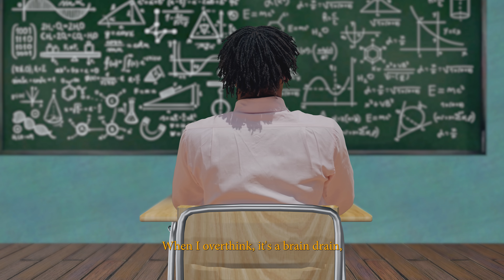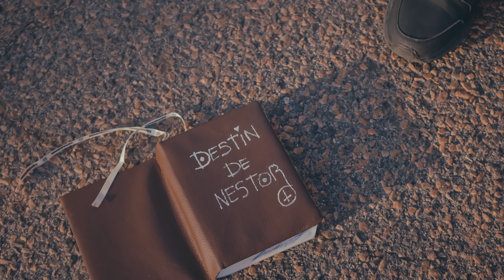Kristifay - C'est bizarre (CLIP OFFICIEL)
Découvrez le nouveau single de KRISTIFAY « C’est bizarre  » !

Follow : Kristifay

Prod 🎵: KRISTIFAY

Réal 🎥 : DC Factory

Make up : Maraj Beauty

Artistic Make up : Holy Creation

2023 NWE WORLWIDE